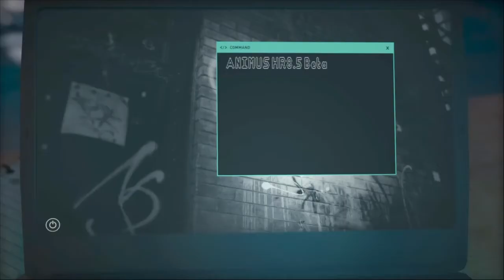Asas Cr oddysey pt1*